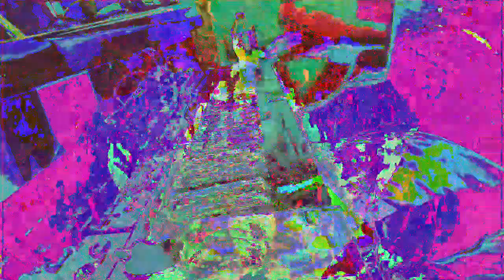[EPILEPSY WARNING] Movie 23 01 01 17h49m11s *Photosensitivity Warning*